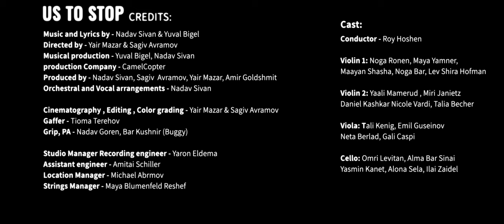Nadav Sivan - Us To Stop (Live Session)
Official Live Session of Us To Stop by Nadav Sivan
Music And Lyrics by Nadav Sivan & Yuval Bigel
Directed by CamelCopter

Produced by Sagiv Avramov, Yair Mazar, Nadav Sivan, Yuval Bigel and Amir Goldshmit
DOP: Yair Mazar, Sagiv Avramov
Gaffer: Tioma Terehov
Styling and costume design: Omer Yahav
PA: Nadav Goren, Bar Kushnir (Buggy)
Stills: Amit Selickter, Nadav Goren, Bar Kushnir (Buggy)
BTS Video: Nitzan Kimel

Mixing engineer: Yuval Bigel
Mastering engineer: Robin Schmidt

Lyrics:
Picture on a wall
Kid holding a ball
Now i see it I feel nothing
You never try to see
That everything i do
Is out of loving you
You say: “baby let's eat something”
Are you even hearing me

I go, You go
I say, You say
Up and down the ferris wheel
I need Us to stop
And just be here for a while

And unfold me
I am here, don't you see?
That every night
We wither slowly
So hold me close look at me

Dancing throw the night
G&T on ice
Then we stager home at sunrise
Spill our deepest shit
Georgia on my mind
How you sang to the sky
Made me cry not a lie
I look at your eyes
Thinking how did we get here

And unfold me
That every night
We wither slowly

What we have ain’t no ordinary love
What we have ain’t ordinary
Love

So hold me close
And unfold me
That every night
We wither slowly

And unfold me
That every night
We wither slowly

Musical Production: Yuval Bigel, Nadav Sivan
Orchestral arrangement: Nadav Sivan
Keys, Sampler, Vocals: Yuval Bigel
SPD Drum Pad: Chen Yair
Bass Guitar: Itamar Sadot

Background Singers:
Blen Rebbeca Maru
Brachea Maru
Alma Gov
Moriel Harush
Aregitu Gebeyehu
Shlomit Peled
Judah Addy
Daniel Malabanan
Roy Lavie
Maayan Shalhov

Violin 1:
Noga Ronen
Maya Yamner
Maayan Shasha
Noga Bar Lev
Shira Hofman

Violin 2:
Yaali Mamerud
Miri Janietz
Daniel Kashkar
Nicole Vardi
Talia Becher

Viola:
Emil Guseinov
Neta Berlad
Tali Kenig

Cello:
Omri Levitan
Yasmin Kanet
Alma Bar Sinai
Alona Sela
Ilai Zaidel
Riverman Management LTD
Amir Goldshmit Management
The Israeli conservatory